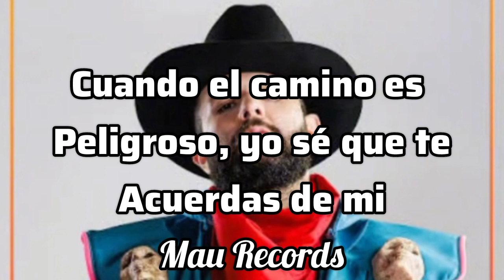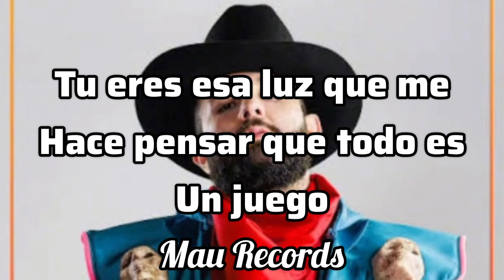Carin León & Garena Free Fire - Dia De Muertos (Lyric Video) | Mau Records 2023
Hola me presento mi nombre es Mauricio tengo 17 años soy de México 🇲🇽😀

🎶Letra🎶

Sabes que soy valiente
Por qué tengo tu recuerdo

La muerte no me espanta
La muerte me acompaña

Tu sabes que daría por
Decirte que te quiero

Mis armas no me fallan Soy fuerte en la batalla
Por ti

Por ti

No, ya no tengo miedo de
Que digan quien soy

Las balas las llevo junto al
Corazón

Cuando el camino es
Peligroso, yo sé que te
Acuerdas de mí

Por ti

Por ti

Por ti

Tu eres esa luz que me
hace pensar que todo es
Un juego

Y en la batalla puedo
Apostar todo lo que tengo

Déjame subir estar junto
A ti juntos en el cielo

Si quiero voy a de no saber
Que te encuentro

Por ti